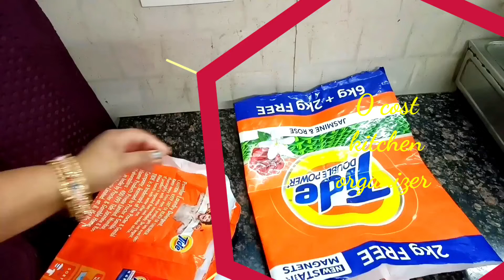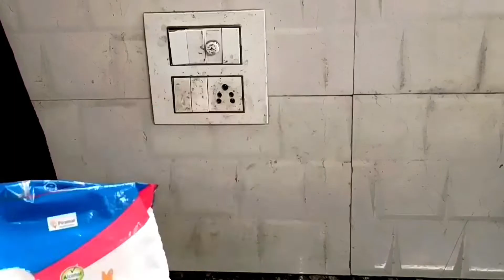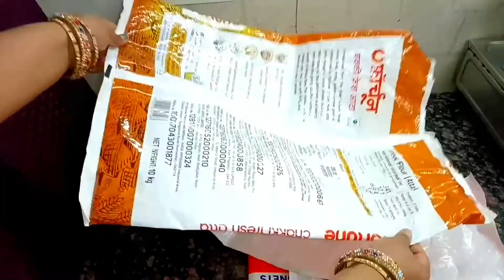0 cost kitchen organiser/9 Brilliant Ways to Organize Kitchen Pantry | Space Saving Organization Tip